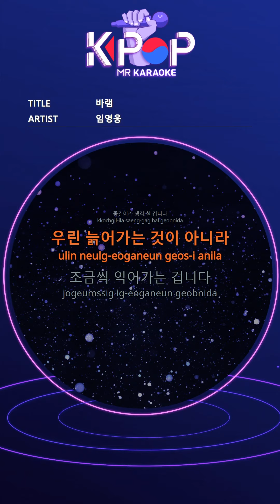[KPOP MR 노래방] 바램 - 임영웅 (b2 Ver.)ㆍwish - Lim Youngwoong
[Eng-Sub]
There are so many things in my hand
My hand hurts
On the back
The weight of life
It hurts my whole body
Should be solved every day
Because of what you do
I live without my time
Lifelong busy
I've been walking
My legs hurt
I'm having a hard time
When you are lonely
Just a little bit of my story
If you listen
One day suddenly
In the middle of years
Chunky
I'm not alone.
Not big
A very small word
Hug me tired
love
I really love you
If you say that
Even if I walk through the desert
You might think it's a flower road
We are not getting old
It's gradually ripening
It's gradually ripening
Up high
Someone to go with
Only you

ⓒMusicen. MR